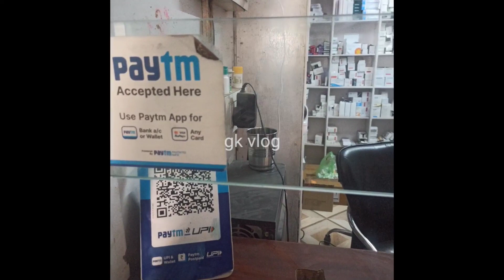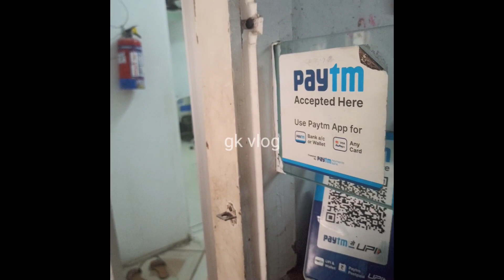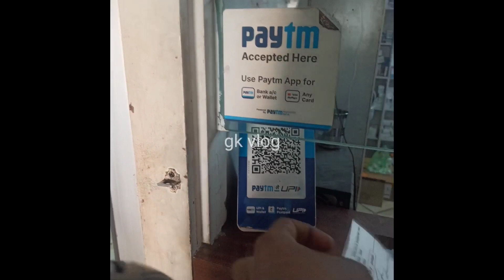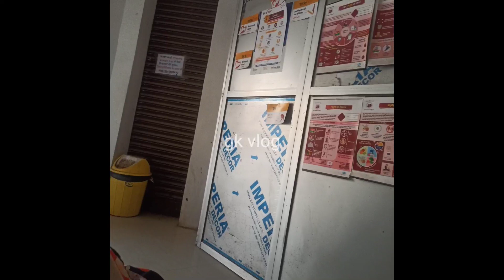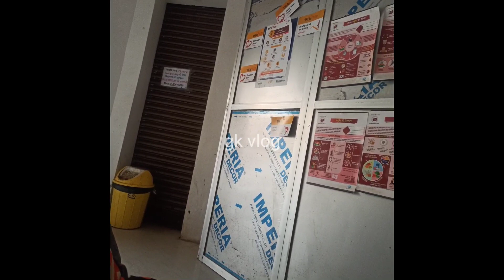माता जी की दवा लेने गया डॉक्टर में बहुत ही महंगी दवाई दे रहे हैं डॉक्टर साहब गरीब आदमी कैसे जिएगा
Hello friend!

Try now!